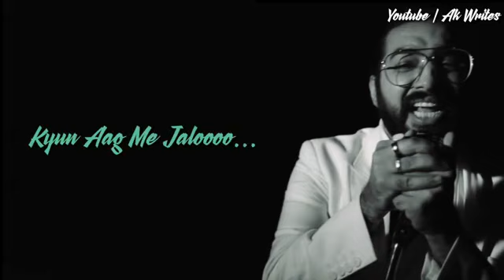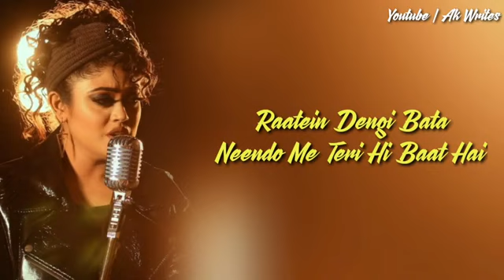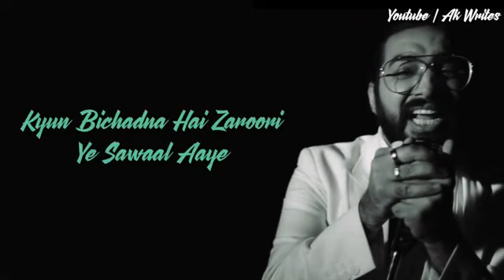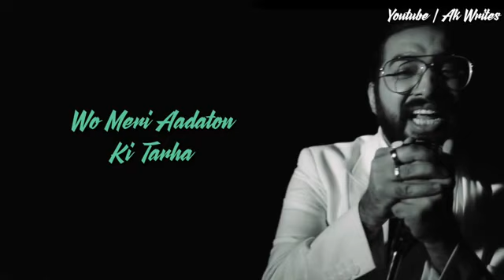BEKHAYALI LYRICS REPRISE ACOUSTIC VERSION SACHET TANDON PARAMPARA THAKUR